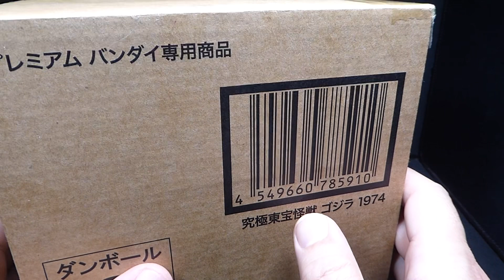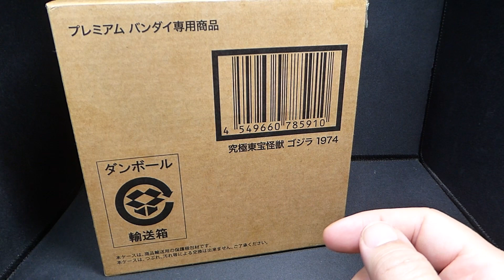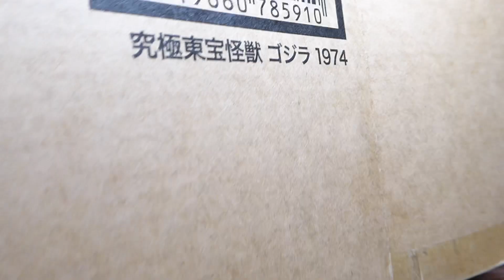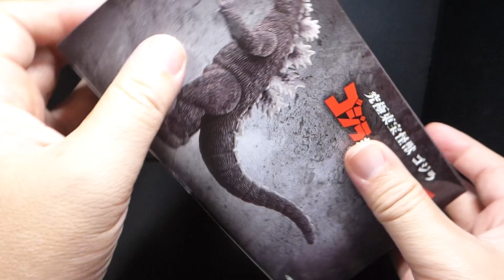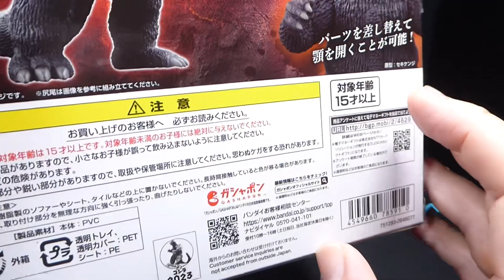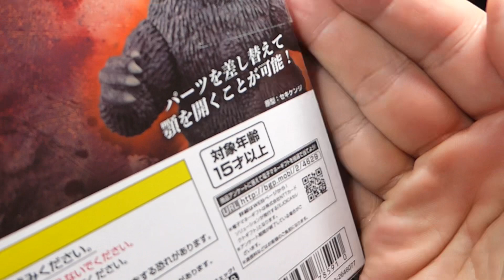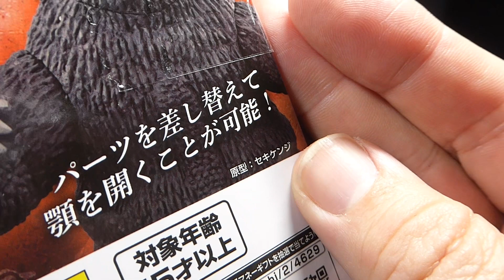【ゴジラ】【購入品（開封）紹介：第3回：特撮】限定ソフビ1点 ゴジラ プレバン プレミアムバンダイ godzilla 特撮 怪獣 tokusatsu kaiju【1262本目の動画】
究極東宝怪獣 ゴジラ プレバン プレミアムバンダイ 怪獣 特撮 godzilla kaiju tokusatsu 哥斯拉 ゴジラ対メカゴジラ 購入品 開封 特撮好き 特撮好きと繋がりたい 特撮好きな人と繋がりたい マクガイバーの小部屋